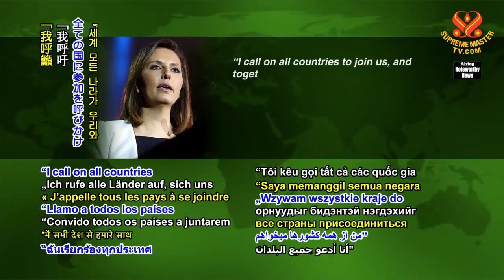1374 NWN 7 Israel becomes world’s first country to ban fur sales 6m